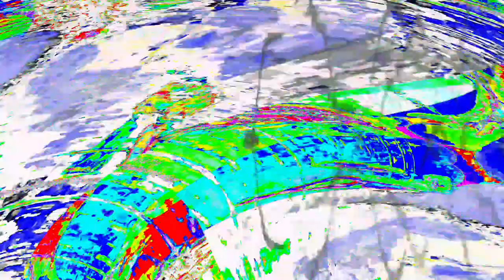[EPILEPSY WARNING] Movie 24 04 02 11h45m17s